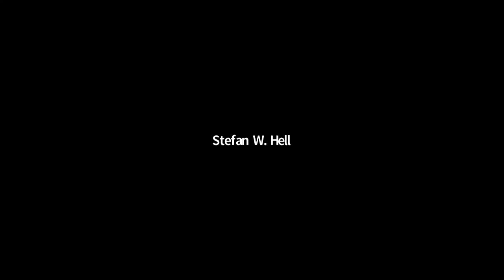Comments following the Self Presentations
Science and Survival

A focus on SARS-CoV-2 and connections between large scale risks for life
on this planet and opportunities of science to address them

The Pontifical Academy of Sciences Plenary Session
Closed Session for Academicians, 28 October 2020